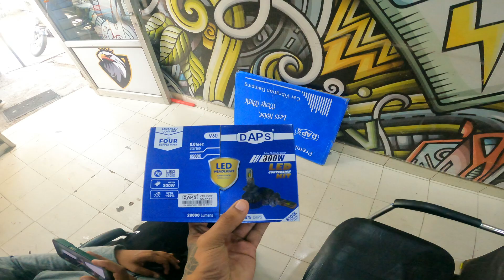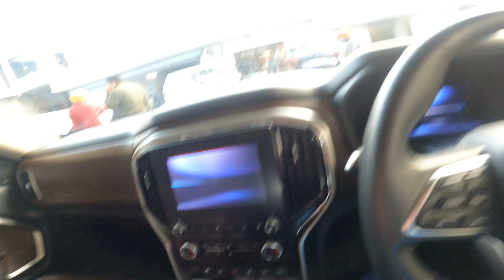LO V MITTRO FULLY MODIFICATION DONE || PABBY RANDHAWA VLOGS || PUNJABI VLOGS